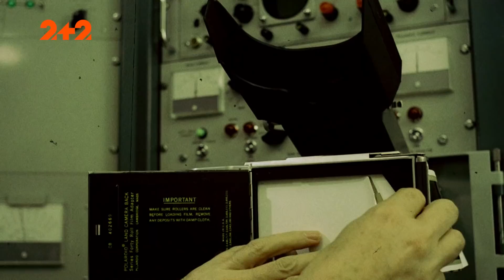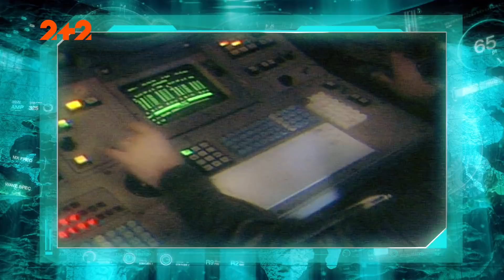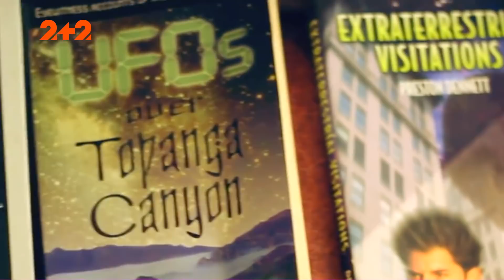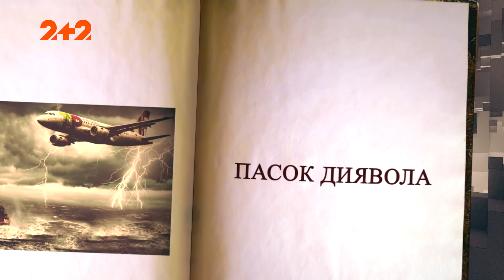Підводна цивілізація: що побачили дослідники морських глибин?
Що за істоти топлять кораблі та субмарини? Хто живе у глибинах Світового океану – морські божества чи прибульці з інших планет?